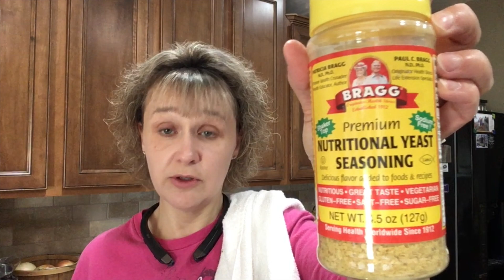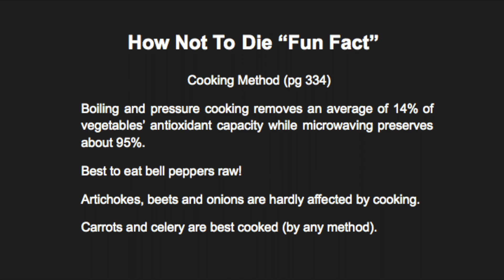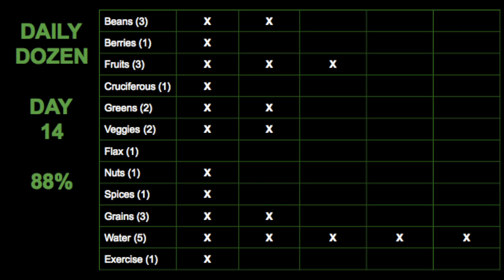How Not To Die (Day 14) - Baked Mac & Cheese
This is definitely not Kraft macaroni and cheese!  However, that being said, this was pretty good.  If you go into this expecting a tasty, baked macaroni dish you will get just that.  My husband enjoyed this too.